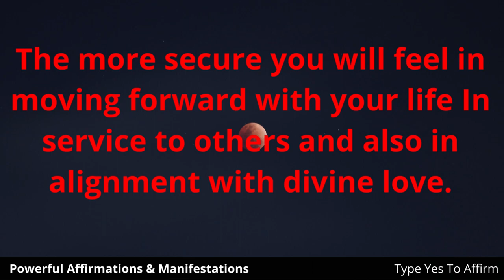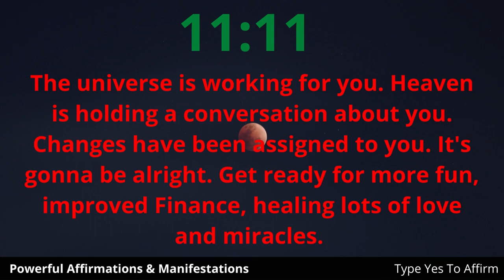11:11🌈You've Waited Long Enough! Before October You Will Receive Money!🦋🌈positiveaffirmations LOA#🙏